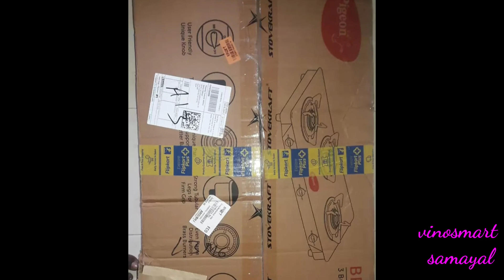Flipkart |pegion gas stove offer|review|low price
Flipkart,pegion gas stove |review |offer|in tamil